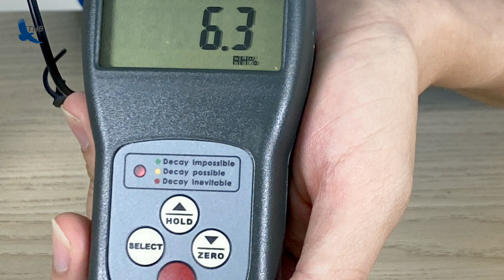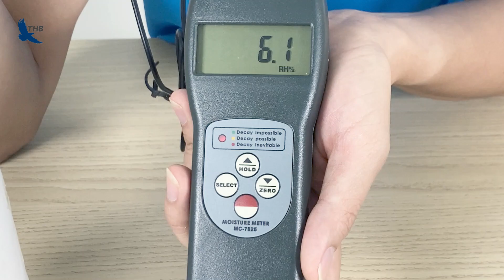Đánh giá chi tiết máy đo độ ẩm hạt ca cao MC-7825COCOA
Máy đo độ ẩm hạt ca cao MC-7825COCOA là một công cụ mạnh mẽ giúp thực hiện các phép đo lường và xác định độ ẩm của hạt Ca Cao. Máy được ứng dụng trong quá trình phân bổ, thu nhận, lưu trữ và gia công đóng gói... ca cao.

Hiển thị: màn hình LCD
Phạm vi: 0 ~ 24%
Độ phân giải: 0,1
Cảnh báo: Chỉ báo pin yếu
Độ chính xác: ± 0,5% n hoặc ± 0,5% (tùy theo giá trị nào lớn hơn)
Điều kiện hoạt động: Nhiệt độ 0 ~ 50 CC; Độ ẩm 90% rh
Cung cấp năng lượng: Pin kích thước 4X1,5V AAA (UM-4)
Kích thước
Đơn vị chính: 165x62x26 mm hoặc 6,5x2,4x1.0 inch
Cảm biến: 475x45x45 mm hoặc 18,7x1,8x1,8 inch
Chiều dài đầu dò: 290mm
Đường kính đầu dò: 6 mm
Khoảng cách giữa 2 chân: 14mm
Cân nặng: 365g (không bao gồm pin nhưng bao gồm cả đầu dò)
Trang bị tiêu chuẩn:
Đơn vị chính
Cảm biến
Hộp đồ

MC-7825COCOA là một dạng máy đo độ ẩm hạt được thiết kế để chuyên đo độ ẩm của hạt ca cao. Máy có phạm vi đo rộng, độ phân giải cao.
Máy được tích hợp một màn hình kỹ thuật số LCD hiển thị các kết quả đo, thông số một cách trực quan cho phép người dùng quan sát và đọc dễ dàng.
Máy có tính năng chỉ báo bằng màu đèn (LED) giúp người dùng dễ dàng và nhanh chóng nhận biết tình trạng độ ẩm của vật liệu.
Đèn LED màu xanh tương ứng với trạng thái khô thoáng, an toàn.
Đèn LED màu vàng tương ứng với trạng thái ẩm của hạt ca cao ở đường biên khô và ướt.
Đèn LED màu đỏ cảnh báo ca cao đang ở trạng thái ẩm ướt và cần được xử lý.
Máy thiết kế sử dụng mạch LSI độc quyền và cơ sở thời gian tinh thể giúp nhanh chóng cung cấp phép đo độ chính xác cao.
Máy cũng được tích hợp tính năng tự động tắt nguồn để tiết kiệm pin.
Dễ dàng kết nối với máy tính PC để thống kê và in bằng cáp USB hoặc bộ chuyển đổi bluetooth tùy chọn

- Giá tham khảo: 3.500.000 đ
- Link SP:

► Chi Nhánh Hà Nội:
30 Mạc Thái Tổ, Yên Hòa, Q. Cầu Giấy

275F Lý Thường Kiệt, P. 15, Quận 11